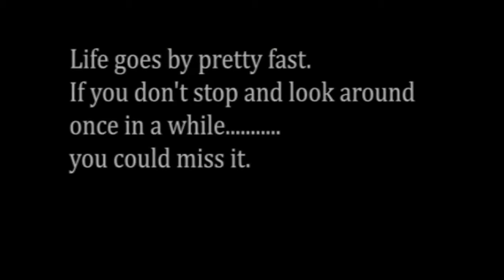Films Made In Chicago Documentary: Part 1 | with Michael Phillips - Chicago Tribune Film Critic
Interview by Manny Velazquez with Michael Phillips, film critic at Chicago Tribune News.